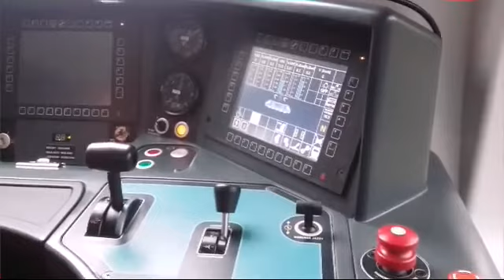Dzień kolejarza 21.11.2015 (Toruń Kluczyki)